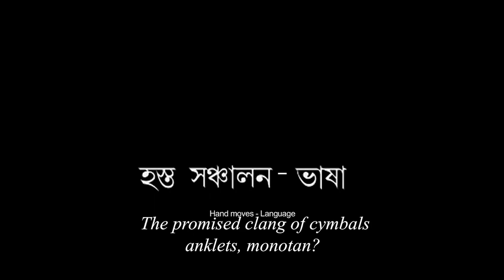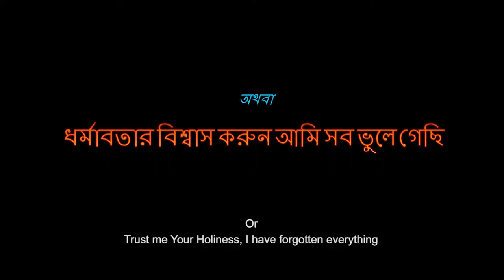Momentary views from the Shorts by Sourav Chatterjee | Teaser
When the vulnerability of emotion lies in indefinite chaos and the reminiscent beholds a darkling void, can you watch these two shorts by Saurav Chatterjee. Experience conflicts between the speech and what to be spoken.

Churaliya
Kambakht Ishq